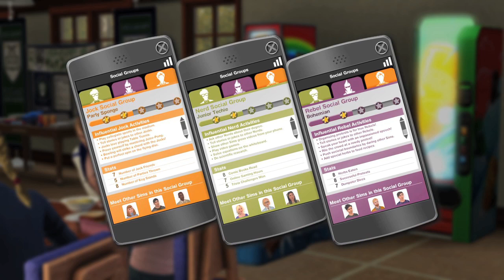The Sims 3 University Life Producer Walkthrough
Check out the wild parties, chaotic class schedules, new activities, and crazy hijinks in The Sims 3 University Life expansion pack!

Learn about new university venues including campus dorms, favorite local hangouts, and party hot spots! Plus, get a sneak peek of how your Sims can use their new smartphones to text, blog, check their social group status, take photos, and more.

The Sims 3 University Life Expansion Pack is available March 7, 2013!

Join the EA Community!